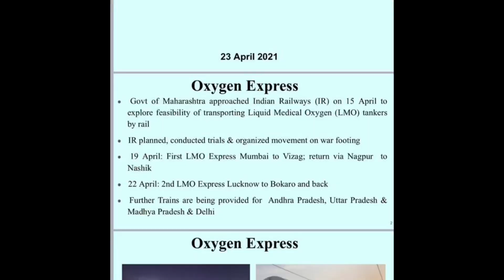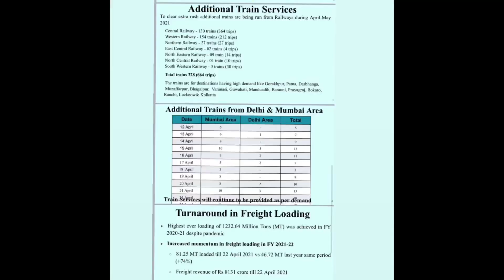क्या आपने OxgyenExpress को जानते है ?? - Payal Rohatgi